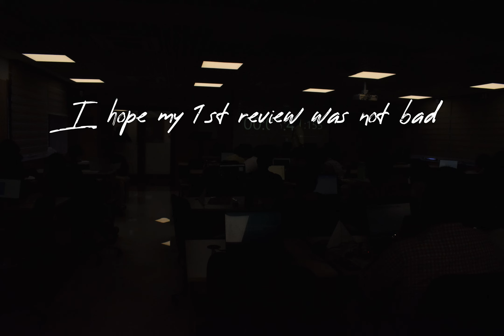PIXEL 4XL in 2022(tamil)|mainly on camera samples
Not a full review
-design
-chipset
-display
-photo samples
-video samples